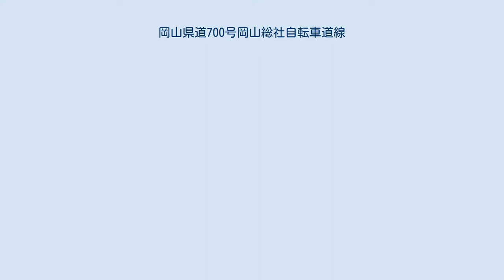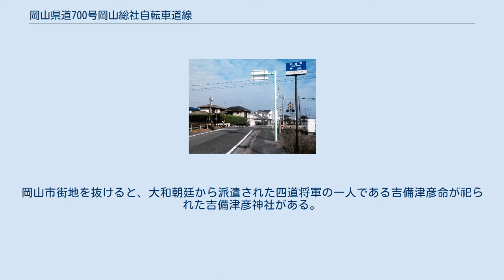岡山県道700号岡山総社自転車道線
備中国分寺と吉備路自転車道 岡山県道700号岡山総社自転車道線（おかやまけんどう700ごう おかやまそうじゃじてんしゃどうせん）は岡山県岡山市北区から総社市を結ぶ自転車・歩行者専用の一般県道である。
通称吉備路自転車道。
日本の道100選の一つ。
 岡山県岡山市北区の岡山県総合グラウンドを起点として同県総社市の国道180号市役所入口交差点に至るルート設定をとる県道。
吉備路自転車道は通称で、岡山市、倉敷市、総社市を結ぶ延長約22kmの自転車道である。
特に岡山市の一宮地域から総社市のスポーツセンターまでは、ほぼ旧山陽道に並走するルートをとっている。
本県道が設定されている沿線は吉備路と呼ばれる、かつての古代吉備国における中心エリアとされており、歴史ある寺社や古墳が点在している。
本県道はそれらの史跡を巡るための観光路線としての側面を有しており、岡山県南における重要な観光地である吉備路の自然と史跡を巡るサイクリングロードとしての価値が評価され、1986年（昭和61年）8月10日の道の日に、旧建設省と「道の日」実行委員会により制定された、「日本の道100選」にも選ばれている。
 路線上には路線番号案内標識が設置されていないが、その代替として「吉備路」の文字と自転車のマークが描かれた方向指示標識がルート上の各所に設置されている。
 なお桃太郎線（吉備線）の備前一宮駅・備中高松駅・総社駅では周辺観光と本路の通行を主目的とした地元自転車店によるレンタサイクルが運営されている。
この3駅に設置されているレンタサイクル店舗間では、各店相互間における自転車の貸与および返却が可能となっている。
 岡山市北区一宮の本線と吉備線中屋敷踏切。
 車道部分は岡山市道で路肩および路側帯のみが本県道となっている 本線単独の区間においては基本的に自転車歩行者専用道路とされているが、各重複国県道（下記）および自動車通行可能な市道との重複区間においては自転車歩行者用の路肩や路側帯が本県道に指定されており、自動車道との併用道であることも多い。
こうした重複区間の中には路側帯表示のみという通常の県道と同様の道路設備になっている場所もあるので、そうした場所では当然、通行に注意する必要がある。
また総社市スポーツセンター以降は総社市内の住宅地から市街の中央部に入るため、上記した方向指示標識が設置されておらずルートが定まらずに迷う事も多い。
起点となる岡山市北区の津島交差点付近には岡山県総合グラウンド脇の歩道（岡山県グラウンド表札板）の頭上に起点からの方向指示標識が存在するが、一方で終点となる総社市の市役所入口交差点付近にはこれを起終点とする方向指示標識は設置されていない。
 津島交差点（起点）にある総社側からの終了標識 津島交差点（起点） 歩道と横断歩道が本道指定部分 本県道は、岡山市、倉敷市、総社市にまたがる自転車道である。
吉備文化発祥の地「吉備路風土記の丘」を通る沿線には、寺社建築物、古墳群、城跡などが多数保存されている。
岡山市街地を抜けると、大和朝廷から派遣された四道将軍の一人である吉備津彦命が祀られた吉備津彦神社がある。
ここから西に1kmほどの所に、比翼入母屋造り（吉備津造り）の本殿と拝殿が国宝に指定されている吉備津神社がある。
さらにその先には、日本で4番目の大きさを誇る造山古墳やこうもり塚古墳などの古墳群がある。
また、その中心に岡山県唯一の五重塔を持つ備中国分寺が建つ。